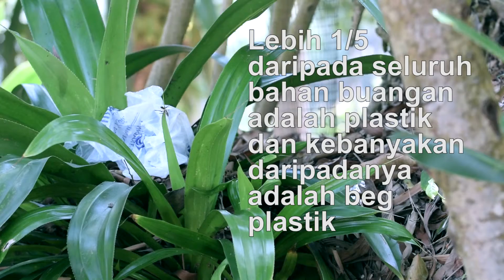plastic bags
"Not many realised the impact of plastic bags. They do not biodegrade well and can take hundreds of years to break down. During breakdown, they will produce toxic particles polluting the environment. They are everywhere because they are so light and they have clogged up waterways and drainage system contributing to floods. They choke, strangle and starve wildlife to death. Producing plastic bags require million of gallons of fuel. Manufacturing also adds tonne of carbon emissions into the air annually. Those 22 million to 60 million plastic bags in Brunei require 30,000 to 90,000 litres of fuel to produce."